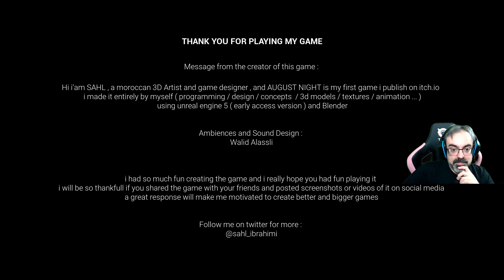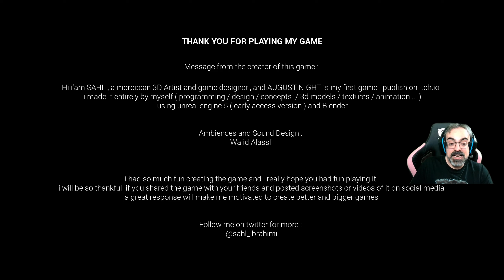JUEGO DE TERROR FOTOREALISTA CON UNREAL 5 | AUGUST NIGHT | GAMEPLAY EN ESPAÑOL